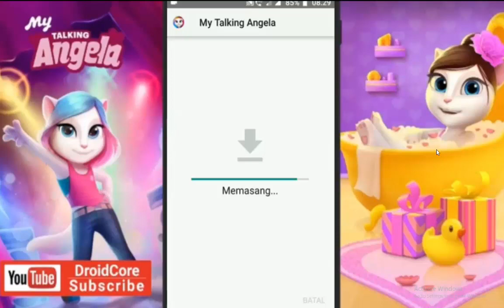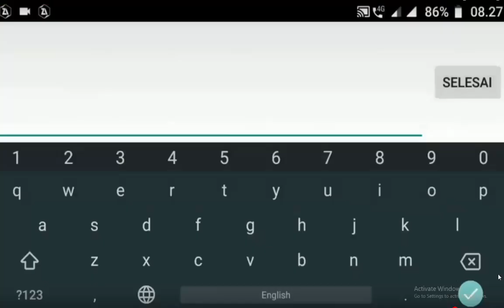Download My Talking Angela (MOD, Unlimited Money) free on android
Want to raise a pet, want to play with it, want to build memories, want to take the responsibility of feeding it, bathing it and dressing it and most important want to be a part of an amazing and beautiful journey of watching your pet grow? Then you must download the My Talking Angela Mod Apk because the game provides you with all of this and comes with the top quality graphics that makes the gameplay almost life like and interesting. Deal with the usual problems of having a pet and experience what it takes to actually have a pet for completely free of charge.There is no confusion in the fact that the My Talking Angela is a gaming app and one of the most popular Android game out there which lets you be a part of the journey of your pet kitten right from birth to adulthood by taking all the necessary responsibilities and dealing with the usual tantrums of your pet. You get to ensure timely waking up, bathing and feeding of your pet and with the world class graphics, you do not feel for once as if you are playing with a virtual character in the game. Being available for absolutely free of charge, there is nothing more that you could ask from the game.
In this discussion, we shall talk about the important details about the game including the features and gameplay while also talking about the the necessary downloading requirements while ultimately sharing the download link which will give the access to the latest version of the My Talking Angela Mod Apk.

Features of My Talking Angela:
For everyone thinking that the game is only about taking the responsibility of a pet then you cannot be more wrong because the makers introduced the concept of mini games in the main games which the gamer can play in order to earn valuable coins which can be used to buy stuff from the store. Each mini game is unique and engaging. The best part is that the mini games keep on getting refreshed so that you have something new to play every time.
For everyone wondering what is which actually makes the android games a hit or a flop and the answer lies in the user interface of the game which simply means the ease with which anyone can access the game and it’s controls. The makers made sure to actually design a user interface which can be understood by everyone irrespective of the technical knowledge enabling everyone to enjoy the game and eventually making it an overnight sensation in the android gaming community.
The major concern amongst the game developers nowadays is that the gamer does not stick with the game and eventually becomes bored of the gameplay because of the repetition and continuous use. The makers were determined to not let the game fall into this category by designing around 200 gaming levels which the gamer can unlock during the course of the game by accumulating sufficient XP. The game has sufficient fresh content to meet you engaged.
Whenever we talk about a gaming app which actually let’s you be responsible for your pet, a major question arises in the form of the options available in the gameplay. The makers made sure that the game provides everything that a pet owner might use. From the customisable living room, to the well crafted bathroom to the various delicious foods from across the world to the best of the fashion attires to even an option to talk with your pet and apply makeup. The game does not leave anything when it comes to taking care of your pet.
The graphics of the game are kept as such so that the gamer does not feel like playing a virtual game. In fact the graphics are very tough responsive because the gamer can get the opportunity to actually pet your pet and even make them feel loved. To make the gameplay even more interesting, the makers introduced the concept of albums where whenever the gamer completes a gaming level, he/ she unlocks certain photos which have to be collected in an album and for each page completed, the diamonds can be earned by the gamer.
What’s more in the My Talking Angela Mod Apk?

A game which actually let’s you own a pet and be responsible for its well being can be made more cute and enjoyable with the advantage being offered by the mod apk in the form of a unlimited supply of money. Using that you can buy endless potions from the store without any worries. You can even buy the best of the attires and accessories right from the start of the game and dress Angela as per your style without concerns about the price. This will help you become the best player faster and will make the mod apk a fan favourite option.